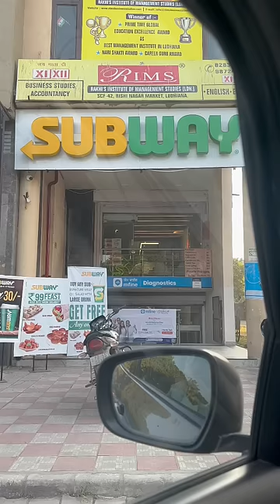Finally Got new nails mini vlog 💕 Ria Sehgal